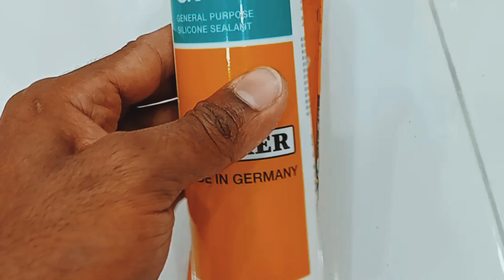barber shop | bc sagor